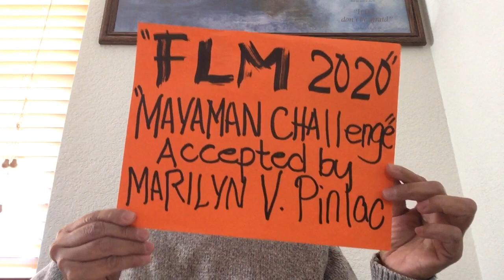PositivePinay#19 Continuing doing good in due season we shall reap ,4/29/20 Gal 6:9